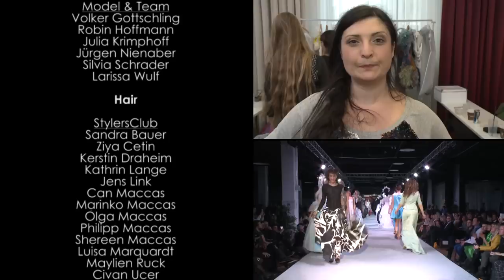Drag Walk - 10. Berlin's Night of Fashion (BNOF)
Veranstalter:
After NetWork - Peter Schuler

Projektleiter:
Artur Maurer

BNOF-Team:
Annette Born
Giovanni Di Maria
Ines Dudziak
Laura Fricke
Annika Funk
Nikol Gaspar
Jenny Grabowski
Corina Hardt
Lea Havekost
Sylvia Heckes
Jeanine Hoffmann
Holger Hofmann
Patricia Massow
Anja Rutschke
Nicole Stoitschew

Designer & Begleitpersonen:

Natalie Janke Haute Couture
Natalie Janke
Norman Bänsch
Olga Fahnenstein
Natalie Gisiek

Carina Shkuró
Karina Kramar
Anastasia Kramar
Lena Romme

Weiberstyle
Michaela Weidinger
Arnaud Manni
Niklas Mitteregger
Marcus Percht
Sonja Percht
Maximilian Rath

Alfredo Lifestyle - the Luxury Company
Alfredo Pauly
Sabine Pauly
Andreas Kutter

Rockmädchen
Marion Roscher
Lisa Kipp
Thomas Winkler

Sorgenkinder
Dennis Pflanz
Florian Henke
Lukas Mewis
Sina Voss
Jeanette Feuerbölter

Partner:

Atelier Jenna
Jenna Gerbig
Florian Hedderich
Igor Mohrig

Ducksprint
Reshef Almog
Mazya Oren
Stefanie Zander

KaUtz
Joris Kaupisch
Bernhard Utzschneider

Model & Team
Volker Gottschling
Robin Hoffmann
Julia Krimphoff
Jürgen Nienaber
Silvia Schrader
Larissa Wulf

Hair:
StylersClub
Sandra Bauer
Ziya Cetin
Kerstin Draheim
Kathrin Lange
Jens Link
Can Maccas
Marinko Maccas
Olga Maccas
Philipp Maccas
Shereen Maccas
Luisa Marquardt
Maylien Ruck
Civan Ucer
Berna
Eda
Gülsah
Kiko
Sonay
Yasemin
Melike

Make Up:
living faces
Ariane Appelmann
Raphael Bruggey
Ina Charanza
Melda Corbain
Gülcan Demiri
Fernando Madronero Dominquez
Elena Faller
Imren Gözüacik
Iris Gräser
Melisa Günesdagan
Victoria Heidrich
Fatma Tuna Houvani
Alexander Karstedt
Steffi Kranich
Laetizia Lemak
Thi Minh Thuy Li
Anna Maria Lippke
Anna Luft
Jasmin Mansoor
Jessica Mehrkeus
Theresa Mollitor
Ernest O Look
Elisa Rasp
Hanna Schlamm-Klein
Hannah-Luise Schmidt
Marc Schmied
Stefanie Slawik
Anja Tinzmann
Nancy Warnke
Tara Weprajetzki

Models:
Anna Barth
Kristina Bauer
Donná Bella
Hannah Berger
Sunny Bittner
Anna Bolika
Melanie Böttcher
Melanie Brema
Elisa Buse
Amina Chehadeh
Michelle Clemens
Melanie Dietze
Judith Drescher
Vanessa Enns
Kristina Epp
Billie Fröhlich
Sybille Fürdanach
Elisabeth Gasner
Dana Gasse
Elisabeth Görle
Markus Graf
Michael Graff
Robin Grund
Justyna Gryz
Serife Güney
Severin Habermann
Nadine Hahn
Sinern Harmann
Hanna Heissmann
Karina Heublein
Darleen Hoffmann
Franziska Holzer
René Hornischer
Laura Hunger
Linda Iredi
Sergej Jerpyliov
Jennifer Kheil
Alexander Veit Klein Schulte
Alina König
Kristina Kupfer
Sugar la Diva
Leonie Rose La Rouge
Sophie Läßle
Sophie Le Grande
Jenny Manthy
Julia Markus
Maja Martens
Katharina Meister
Nancy Michalowski
Giulia Mier
Elena Müllhause
Maria Müllhause
Mariella Nanchechela
Amanda Nguyen
Christin Niehus
Naemie Norelle
Rico Ölschlegel
Podlewski Patricia
Dennis Pflanz
Phil Plastie
Alisha Pluntke
Ruda Puda
Hanka Rackwitz
Katharina Reichert
Aljona Rezuik
Nico Ritter
Kalweit Sarah
Sandy Schreier
Clara Schubert
Vicktoria Schuhmacher
Isabell Sichla
Nadja Siewert
Caroline Ströhlein
Safrina Sucipto
Geena Tequila
Chiara Theissen
Paula Timmel
Krup Trish
Lisa Ullrich
Grady van Oranja
Nikita Vegaz
Patrick Voß
Maresa Wäsch
Stephan Weiß
Dominique Wolf
Clarissa Yowakim
Sarah Tanina Zähnle
Alina Zückler
La Zunshine
Hülytopia

Künstler:

Lift Off Poledance
Christiane Arnold
Tamara Kelm
Hjördis Märtins
Melanie Moritz
Marion Weidert

Tamir Cohen by Miss Sam

Fotografen:
Manfred Behrens
Steven Blechvogel
Joerg Dumkow
Dirk Freyer
Jürgen Freymann
Rainer Friebe
Andrea Galad
Marcus Gensch
Steffen Gerhardt
Volker Gottschling
Erich Grönke
Robin Hoffmann
Jeannine Jirak
Hakan Kaleli
Rafael Kamaletdinov
Kasia Kameleon
Carsten Kammler
Tornin Kassiano
Uwe Koch
Ralf Konszack
Ave Kuluki
Bernhard Labecki
Viktoria Ljasceriko
Dirk Ludwig
Tatjana Marintschuk
Bianca Meyering
Hans-Peter Möller
Marina Ostapenko
Max Pela
Karin Ellen Pfug
Philippe Rives
Torsten Schlauß
Mario Scholz
Ringo Schubert
Manfred Schwendler
Manuela Seeger
Marie Seidel
Rudolph Swen
Jörg Unkel
Moritz Vennemann
Roman Weickert
Peter-Paul Weiler
Farid Wendt
Michael Winsel
Bela Witt
Alice Wolf

Filmteam & Bildregie:
Nordhausen Medienproduktion
Christopher Nordhausen
Alejandro Hainfurth
Kristian Könner
Axel Werner

DJ:
Bow Tanic - Jürgen Schleife

Technik:
Samira Günther
Uwe Paschold
Günter Wiegand

Location:
Best Western Premier Hotel MOA
"Hall of Events"

BNOF.de